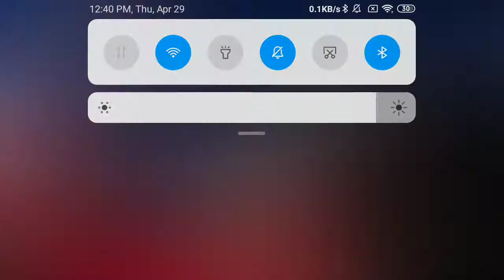Sixers Radio Call of Dwight Howard SuperMan Dunk VS Hawks- No 7 on NBA Top 10 Plays-April 28 2021